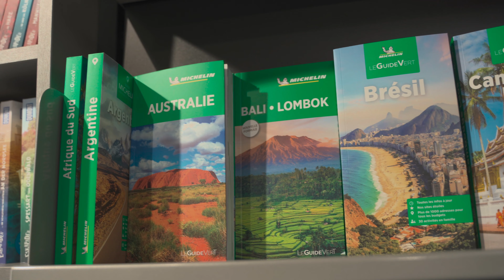Découvrez notre boutique, votre espace de passion pour la mobilité. │ By ACL